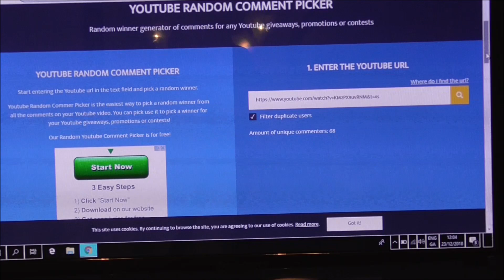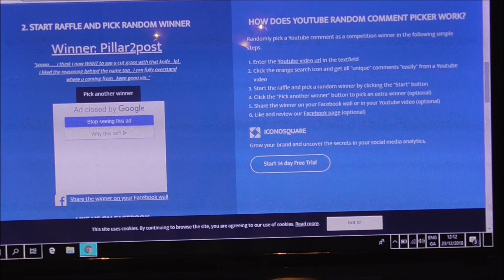VICTORINOX HUNTER GIVEAWAY RESULTS